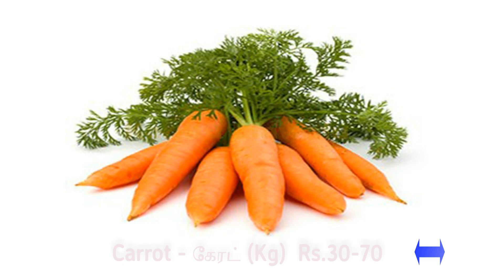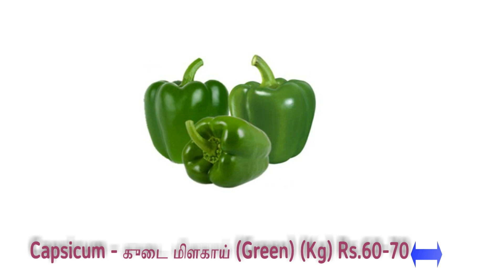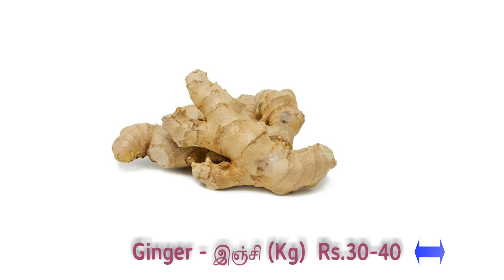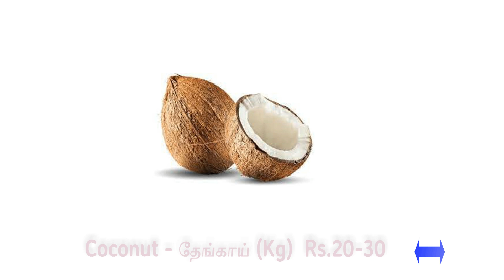Madurai Paravai Market vegetable price - 14.03.2022